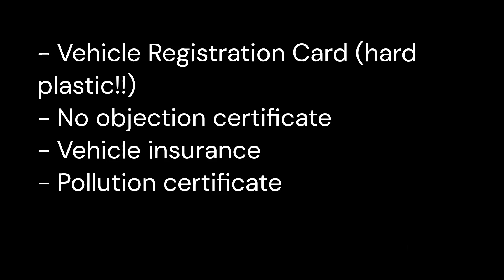How to BUY a Motorbike in India - A Guide for Travelers [UPDATED]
An updated guide on everything you need to know about buying a (Royal Enfield) motorcycle in India. From the paperwork to the pitfalls to avoid.

I'm finally uploading the terrabytes of content from the 6+months solo trip across India and Nepal so there's a lot more useful and/or entertaining information to come.

Any questions pop them below and I'll be sure to answer quickly now I have the time and internet connection!